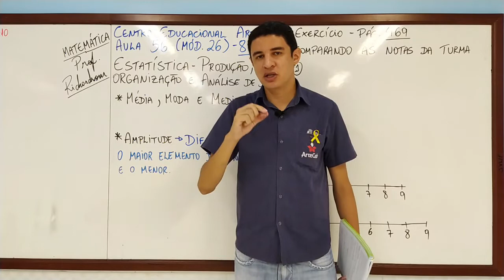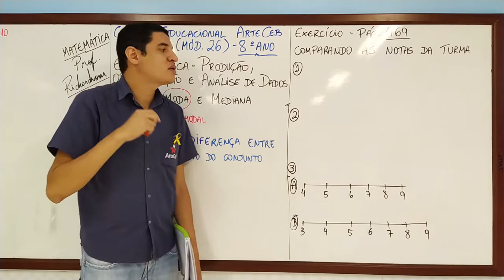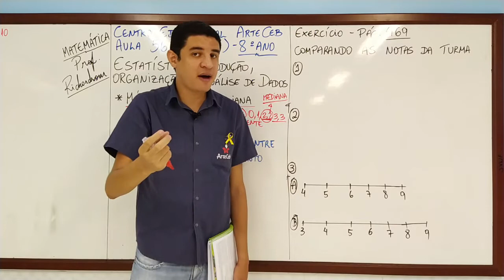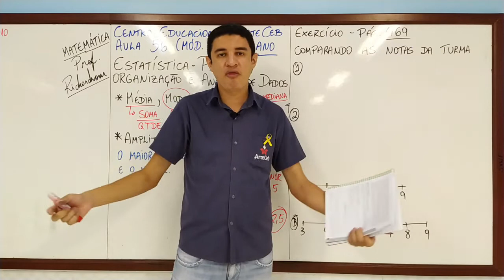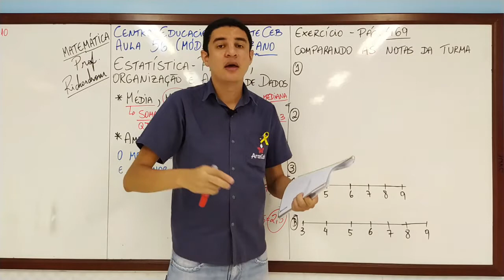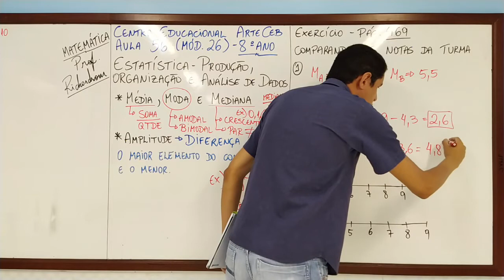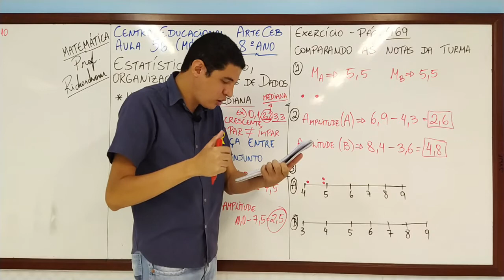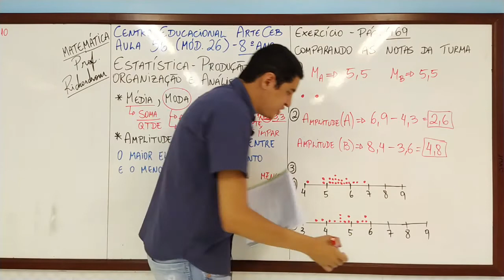23/09 - 8º ANO (EF) - MATEMÁTICA - MÓD. 26 - ESTATÍSTICA - RICHARDSOM SANTOS